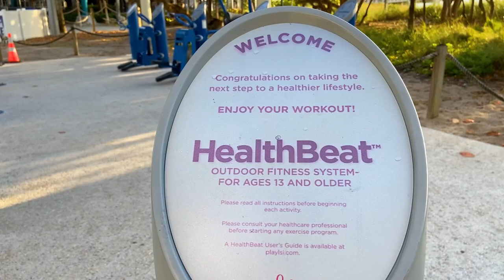Pompano Beach, FL * Sunrise * Pier Fishing * JAZZ BLUES MUSIC *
Pompano Beach is a city north of Fort Lauderdale, Florida. It is known for its beaches, marina and offshore reefs, as well as numerous shipwrecks and other dive sites. The long Pompano Beach Pier stretches out to the Atlantic Ocean. It is a good place to watch the most beautiful and exquisite sunrise. Along the coast north, the Hillsboro Lighthouse, built in the 1900s, guards Hillsboro Bay, the entrance to the Intracoastal Waterway. Pompano Beach Community Park features tennis courts and an amphitheater. paradise for retirees